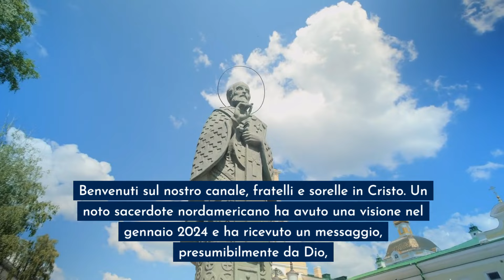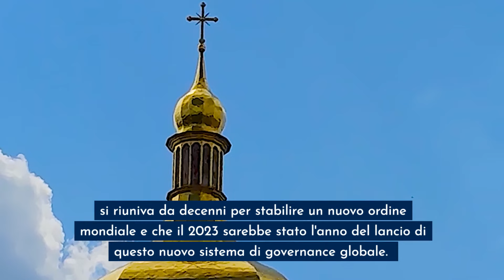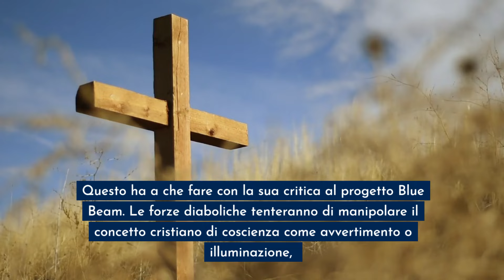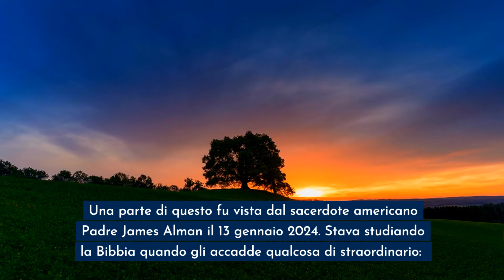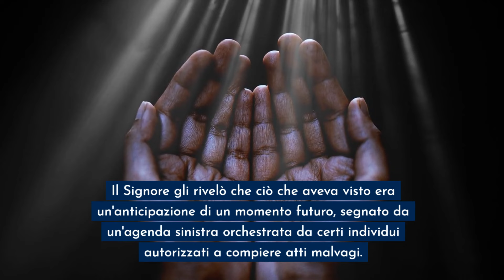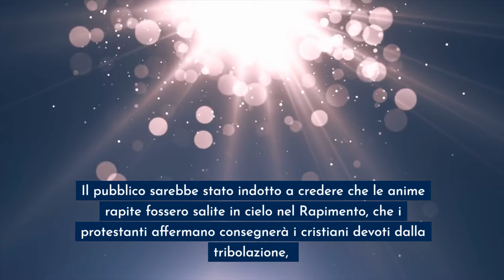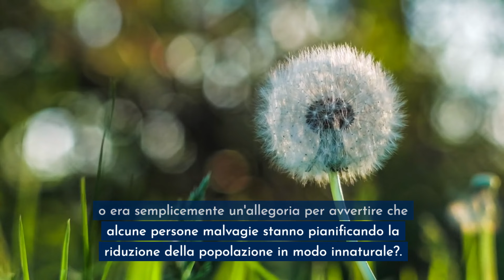ATTENZIONE ITALIANI! Visione di Gesù, il terribile piano di spopolamento si sta avverando!